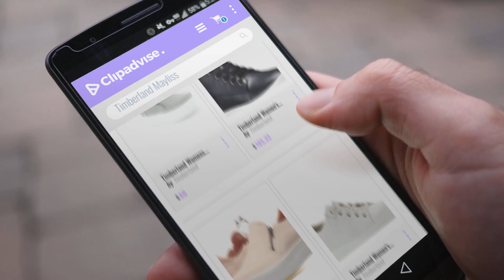Top 5 Timberland Mayliss [2018]: Timberland Womens Mayliss Low Top Slip On, Medium Grey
- New! 2019 Black Friday / Cyber Monday Women Loafers & Slip-Ons Deals and Updates.

Black Friday / Cyber Monday Timberland Womens Mayliss Low Top Slip On, Medium Grey Suede/Emboss, Size 9.0 by Timberland

Black Friday / Cyber Monday Timberland Women's Mayliss 6" Boot Black Full Grain 5.5 B US by Timberland

Black Friday / Cyber Monday Timberland Womens Mayliss Slip-On Cameo Rose Nubuck 8.5 B - Medium by Timberland

Black Friday / Cyber Monday Timberland Women's Mayliss Oxford White Full Grain 8.5 B US by Timberland

Black Friday / Cyber Monday Timberland Women's Mayliss Oxford Light Brown (11 B(M)) by Timberland

Black Friday / Cyber Monday Timberland Women's Mayliss Slip On Light Brown (10 B(M)) by Timberland